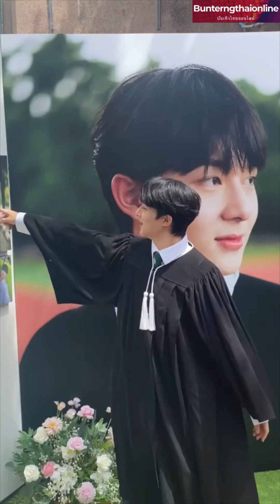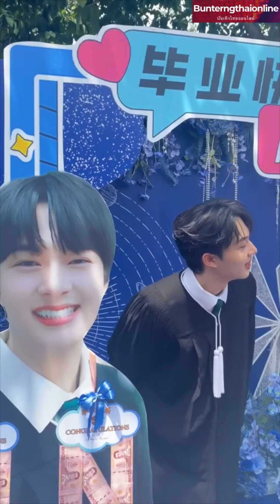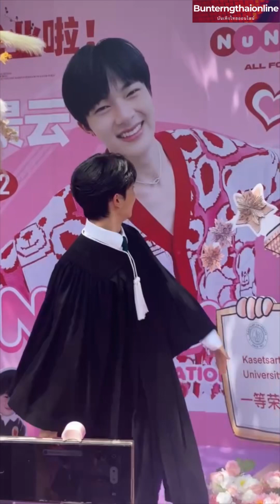บรรยากาศ NUNEW CHAWARIN Graduation Day NuNewGraduationDay NuNew 12-10-66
NUNEW CHAWARIN Graduation Day